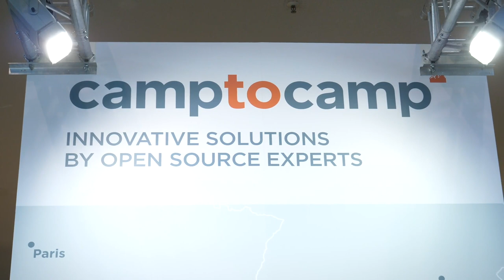CamptoCamp | INTERGEO TV 2019 | Shortfact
Open Source specialist, Camptocamp is an innovative company in the software implementation of Geographic Information Systems (GIS), business management (ERP) and IT infrastructure management. Camptocamp also provides its expertise in the provision and renewal of licenses.

To implement your most ambitious projects, Camptocamp builds customized solutions based on the best Open Source technologies.